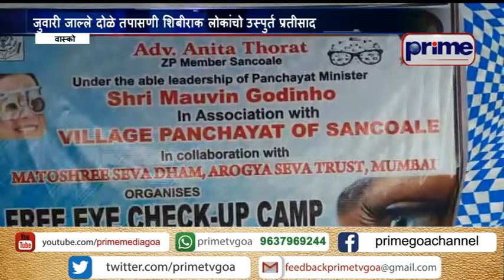(KONKANI) EYE CHECK UP CAMP FREE MEDICINE AND GLASSES DISTRIBUTED